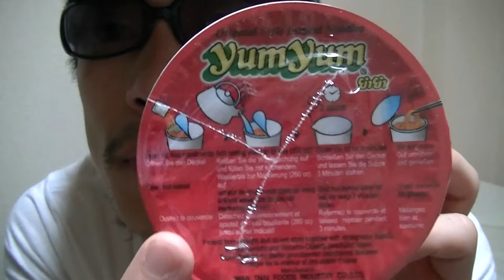Tom Yum Shrimp Flavor in Japan!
In this video, I'm trying Tom Yum Shrimp Flavor in Japan. Tom Yum is Thai cuisine, but it's famous & popular in Japan as well.